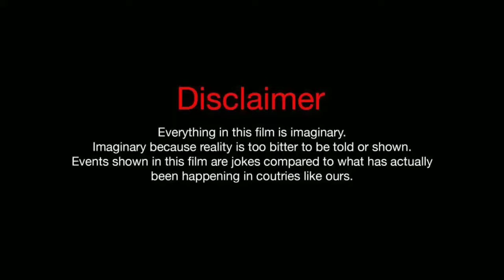putt Jatt Da Diljit Dasanjh DJ Money Ddm Remix Panjabi song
DJ MONEY REMIX
DDM

DELHI DJ MONEY

PUTT JATT DA
SINGAR DILJIT DOSANJH

PANJABI SONG

PUTT JATT DA
REMIX DJ AND DJ VIKAS
EDITING DJ MONEY

DJ VIKAS

Dj Money In the mix

DJ MONEY DDM